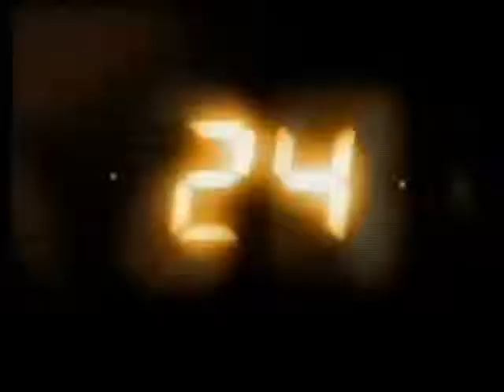TVB Pearl Promo 24